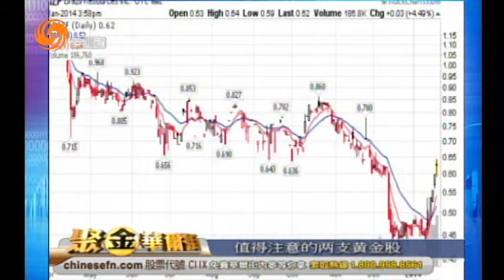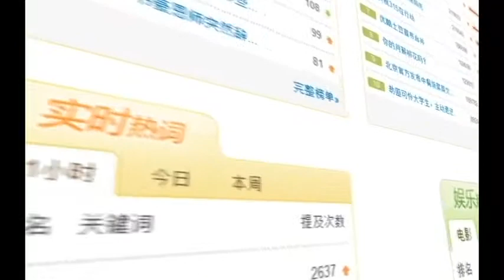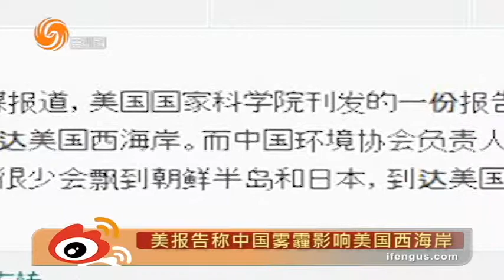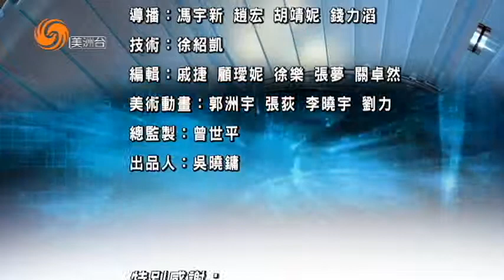01/21/2014 美洲快訊&鳳點微博